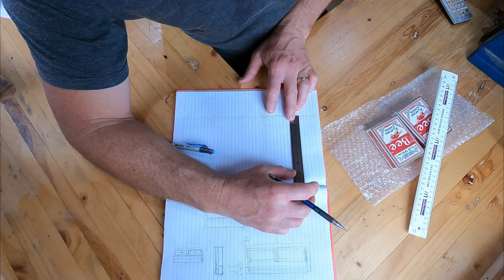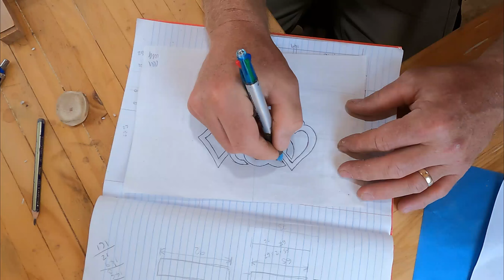Making a Wooden Playing Card box for my Mum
I make a wooden playing card box for my Mum out of reclaimed Rimu. It's for playing 500, which needs two packs and a pad to write the score on. I put some inlay into the lid as well.